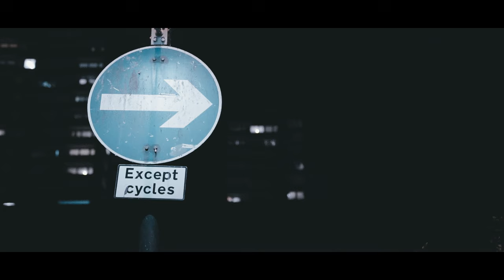H Smoke - Intro (Music Video)